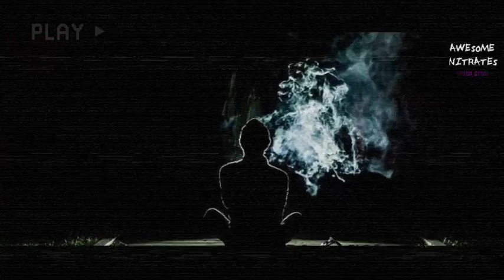🔥 पिशाच और डायन की सच्ची डरावनी कहानियां | Hindi Horror Stories | Khooni Monday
Your Query Sloved :-

Real horror stories:scary
Hindi horror stories
Real indian ghost stories
Bhootiya kahani
Sachi ghatna
Chudail stories in hindi
 Kya wo sach tha
Ek kahani aisi bhi season 3
Aahat
Fearfiles
awesome nitrates